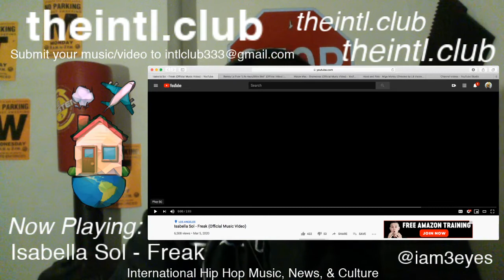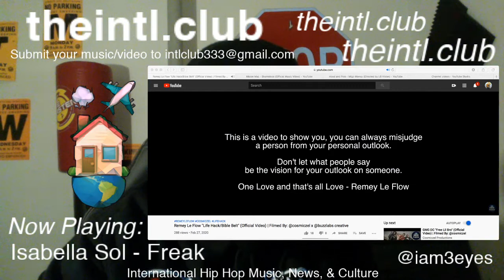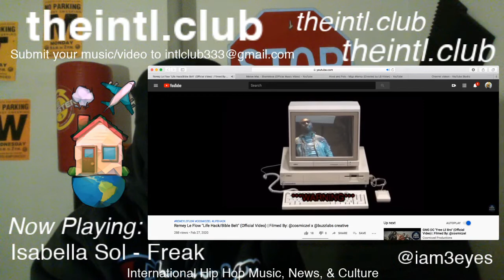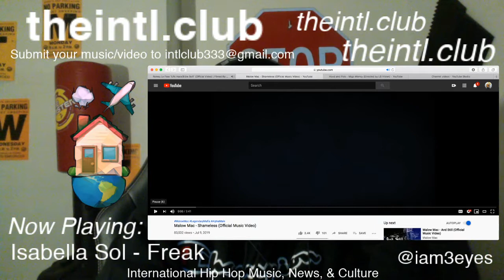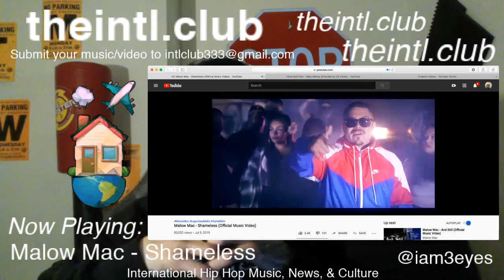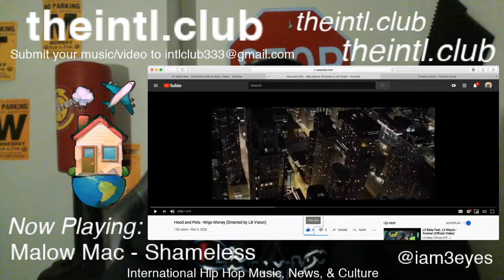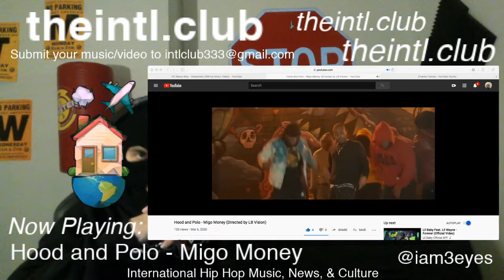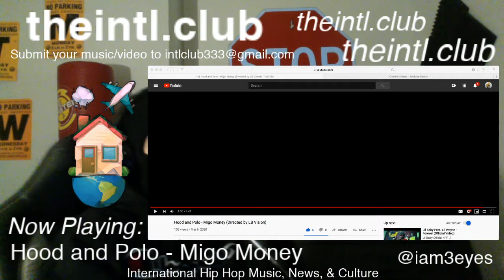The Intl Club Radio Ep 9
Featuring music from Isabella Sol, Remey Le Flow, & more ***ALL VIDEOS FRIDAY*** FOUR VIDEOS s/o Latin Beast TV